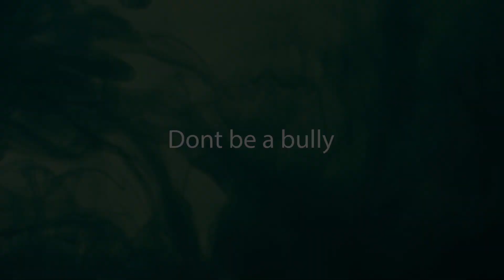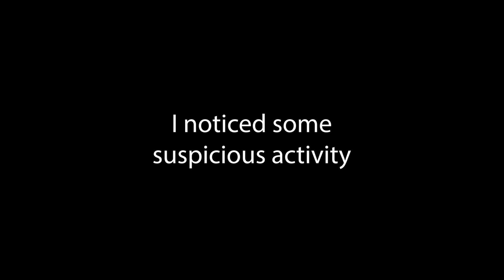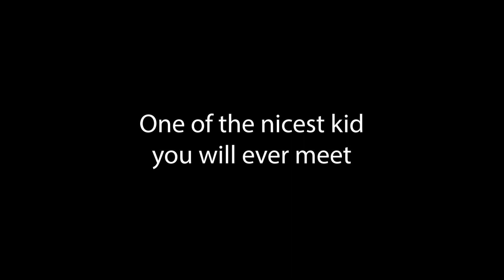DON'T BE A BULLY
Rustafied EU Main (375/375) connect 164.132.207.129:28065
Wipe: 2019, January 31th

► Free music from the Youtube library

► Adobe Photoshop